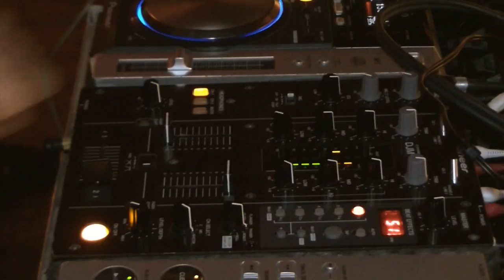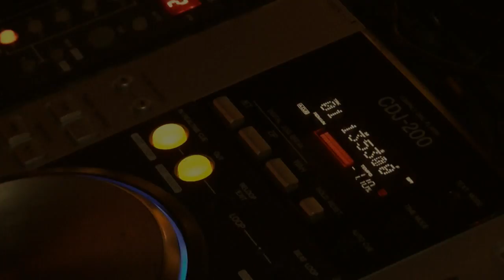DJ Kabelitoo @ Jelgavas Ezītis miglā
Dj Kabelitoo @ Jelgavas ezītis 07/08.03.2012
Video: Ivars Feldmanis
Music:Hold The Line [Skream Remix] (Major Lazer, Mr. Lexx and Santigold)
DJ Wise D, DJ Kobe - Magic People Voodoo People (Original Mix)
Tinie Tempah - Pass Out (Foggs Blokka Dubstep Remix)
Ameerah - the sound of missing you (dave ramone club mix)
Ice Cube - Check Yo Self (feat. Das EFX)
Opus-Life is life(DJ Fisun remix)